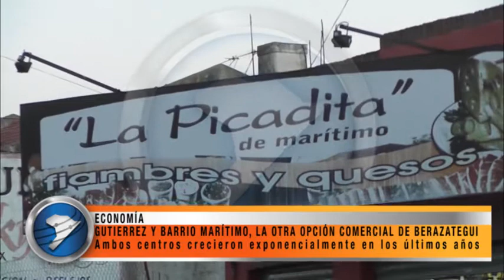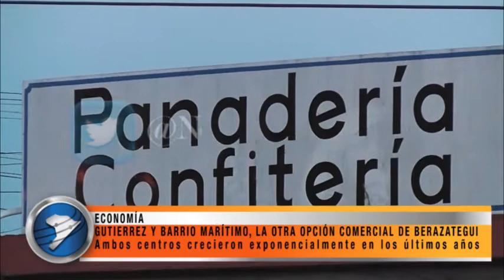GUTIERREZ Y BARRIO MARÍTIMO, LA OTRA OPCIÓN COMERCIAL DE BERAZATEGUI